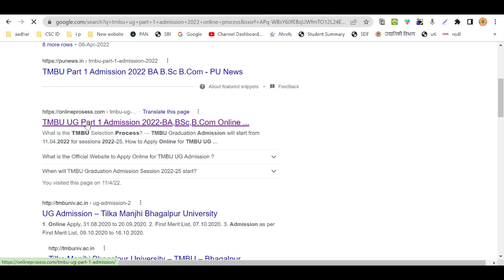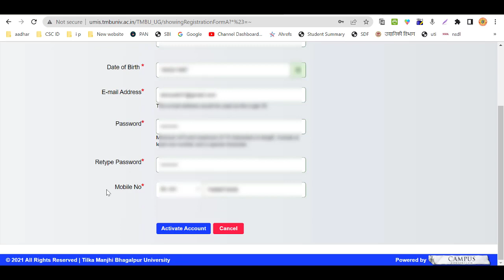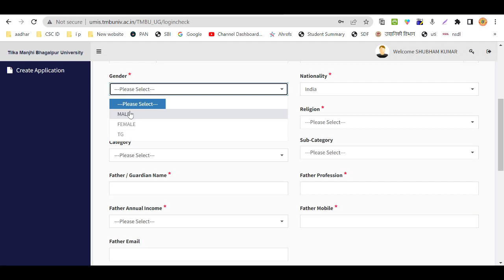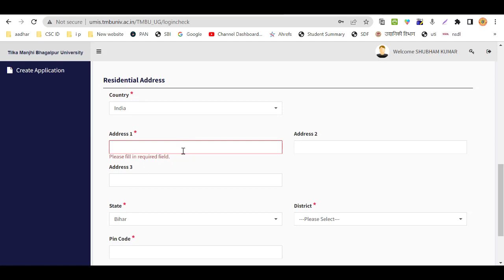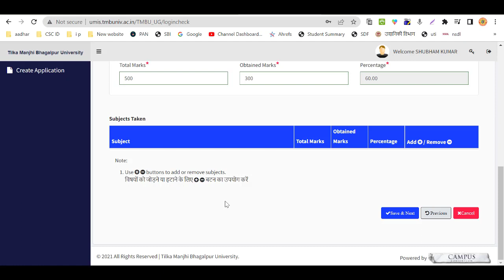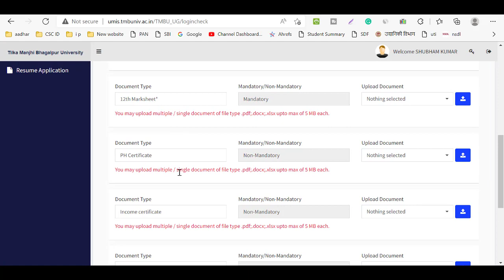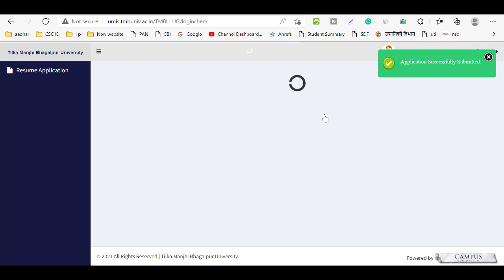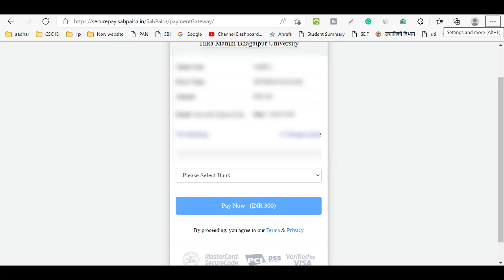TMBU UG Part 1 Admission Form 2022 Kaise Bhare | TMBU UG Part 1 Admission Apply Online 2022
Hii Dosto

                                                    Abort

tmbu part 1 admission apply online 2022
tmbu ug part 1 admission form kaise bhare
tmbu ug admission

tmbu ug part 1 admission
tmbu ug part 1 admission date
tmbu part 1 admission kab se hoga
tmbu
tilkamanjhi university
bhagalpur university part 1 admission date
bhagalpur university part 1 admission date 2022
tmbu part 1 admission date 2022
tilkamanjhi university bhagalpur
tmbu ba part 1 admission
tmbu latest news
csc solutions in hindi
rohit
tmbu ug admission 2022
tilkamanjhi university part 1 admission date
tmbu ug online apply date
tmbu notification
bhagalpur university ba admission
tilkamankhi university part 1 admission date
tmbu ug admission process
tmbu ug apply online 2022
tmbu part 1 admission 2022

tmbu ug admission online 2022
tmbu ug admission online form 2021
tmbu admission online 2022
TMBU UG Part 1 Admission Online Form 2022 Kaise Bhare
ba part 1 admission 2022 bihar
tmbu ug admission online form kaise bhare 2022
tmbu ba part 1 me admission 2022-25
tmbu part 1 admission online apply 2022
How to fill TMBU UG Admission 2022 Online Form
tmbu part 1 admission online 2022,
tmbu graduation admission 2022,
tmbu ba admission 2022 ,tmbu
tmbu ba bsc bcom admission 2022
TMBU UG Online Admission Form
tmbu admission,etc world
tmub admission form 2022 online kaise kare
tmbu part 1 registration 2022
bsc admission 2022
bsc admission date 2022
ba admission last date 2022
tmbu ba admission 2022
tmbu,tmbu admission online 2022
tilka manjhi university bhagalpur

tmbu ug admission online form 2022-25
TMBU UG Part 1 Admission Online Form 2022 Kaise Bhar
tmbu ba part 1 admission online form kaise bhare
 tmbu part 1 admission apply online 2022-25
tmbu ug admission 2022-25
tmbu ba part 1 admission 2022
tmbu ug admission online form 2022